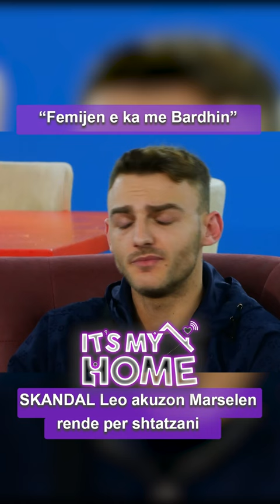SKANDAL Leo akuzon Marselen qe eshte shtatzene me femijen e Bardhit